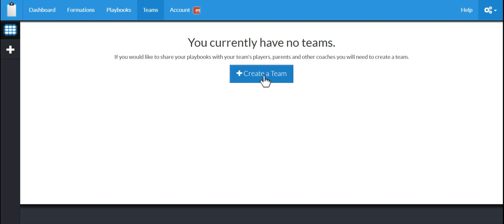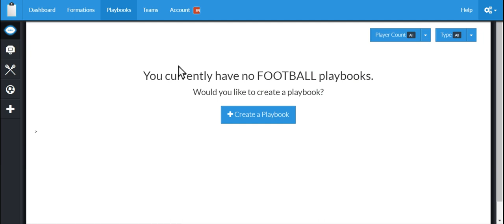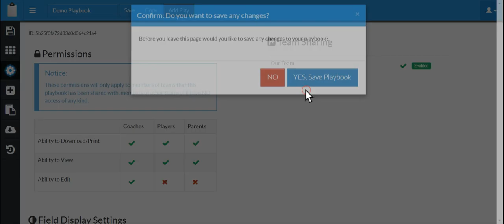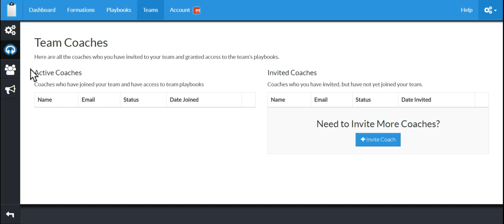Sharing Basketball Playbooks With Your Team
This tutorial shows how you can share your basketball playbooks with your entire team, players, parents and coaches.  You can choose which playbooks are shared with each team as well as specific permissions.  There is no limit to the number of teams and playbooks you can share